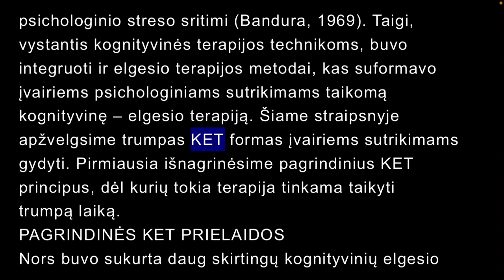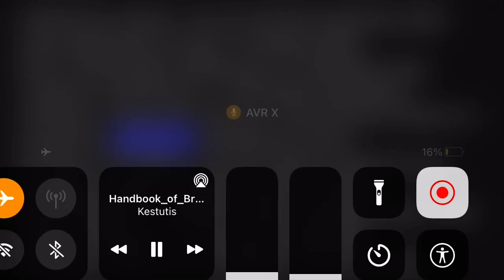elgesio terapijos metodai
Daug JŲ Sukurta